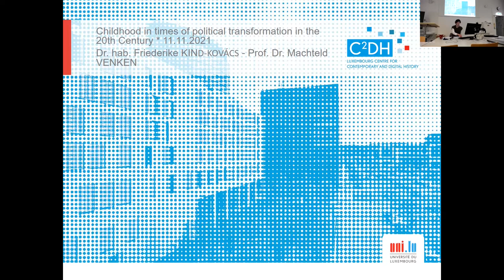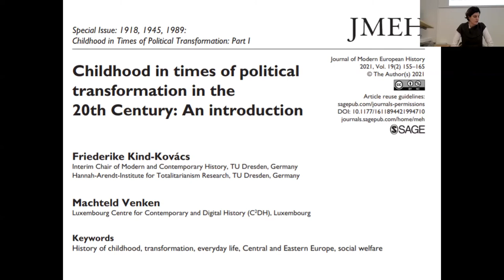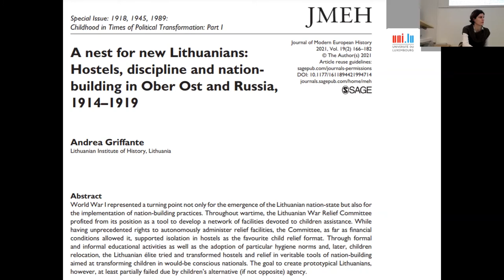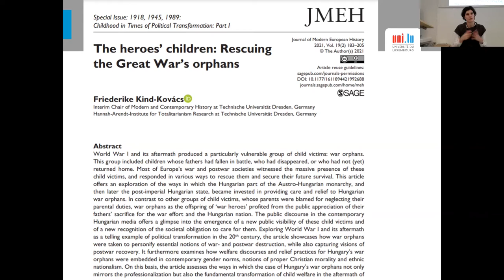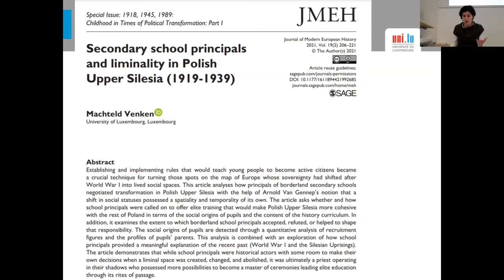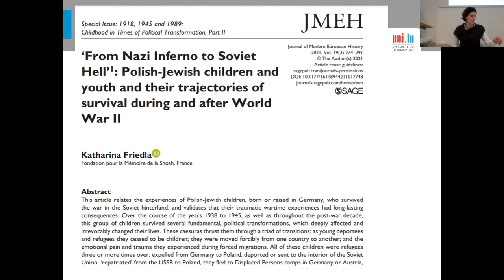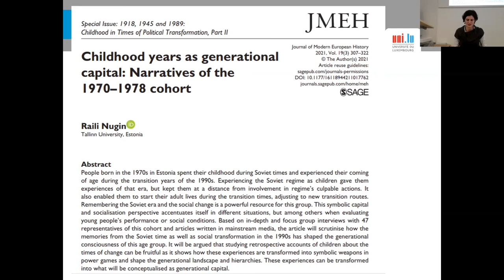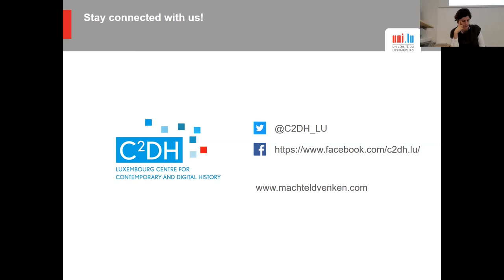Machteld Venken: Childhood in Times of Political Transformation in the 20th Century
The talk uses the lens of childhood and youth to provide an unconventional diachronic exploration of the relationship between political crises, the longer processes of political and social transformation and their implications for the lives of the young. As throughout history children were often seen as a ‘political tabula rasa’, they literally embody systemic changes and political and social transformations and offer thus a meaningful lens on periods of systemic change. To explore how children lived through and experienced these periods of accelerated change, the papers in this double special issue shed light on three major political ruptures and the longer-term transformations these entailed, including their impact on notions and everyday realities of childhood and youth: World War I and its aftermath, World War II and its following years, and ‘1989’ as the end of the Cold War and the beginning of postcommunism. This diachronic perspective allows us to not only juxtapose the impact of the two World Wars and the Cold War on childhood but also integrate the aftermath of these conflicts into a diachronic perspective on longer processes of political and social transformation. Gathering in this double special issue a range of selected historical case studies of (post)war and (post)socialist childhoods allows readers to detect similarities and differences among children’s everyday lives across time and space and support a thinking of the twentieth century through the lens of ‘transformation’.

Prof. Dr. Machteld Venken is a Professor of Contemporary Transnational History at the Luxembourg Centre for Contemporary and Digital History (C²DH). She studied Slavic Languages and Cultures, European Studies and History in Belgium, Poland and Ukraine. Venken earned her PhD in 2008 at the Catholic University of Leuven (Belgium) and her habilitation in 2018 at the University of Vienna (Austria). Venken joined the University of Luxembourg in November 2019. Her main research interests are transnational, transregional and comparative histories of Europe, migration, borderlands, oral history, the history of families and children, and citizen science. Together with Friederike Kind-Kovács, she is the author of the double special issue "1918, 1945, 1989: Childhood in Times of Political Transformation" und published in the Journal of Modern European History (2021).